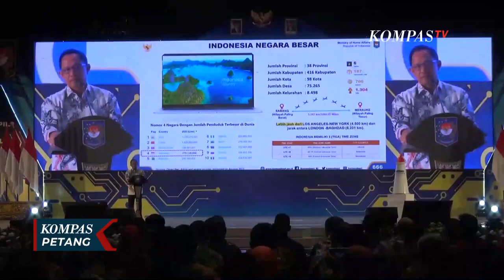Jawa Tengah Raih Dukcapil Prima Award Kategori Provinsi Kolaboratif!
PALEMBANG, KOMPAS.TV - Penghargaan diberikan langsung oleh Menteri Dalam Negeri, Tito Karnavian, kepada Penjabat Gubernur Jawa Tengah, Nana Sudjana, di Palembang Sumatera Selatan, pada Selasa (24/10) malam.

Prima Award Kategori Provinsi Kolaboratif merupakan bentuk apresiasi dari Kemendagri, karena Provinsi Jateng dinilai masif, dan continue, dalam melakukan kerja sama, dan berkolaborasi.

Usai menerima penghargaan, Pj Gubernur Jawa Tengah menyebut, penghargaan ini merupakan hasil peran aktif jajaran Pemprov Jawa Tengah, dengan banyak pihak.

Baca Juga Pj Gubernur Jabar Surati Pemprov Jateng: Minta ASN Terbang dari Bandara Kertajati Majalengka di

Sebelumnya, Dukcapil Se-Jawa Tengah sudah merealisasikan sebanyak 606 perjanjian kerja sama, melampaui target dari pemerintah pusat.

Jalinan kerjasama ini, dalam rangka pemanfaatan data kependudukan yang dilakukan instansi, atau OPD Pengguna, untuk dukungan pemilu 2024 mendatang.

Pj Gubernur menambahkan, pihaknya juga melakukan perekaman KTP elektronik bagi pemula, dengan sistem jemput bola, serta, layanan penerbitan KTP elektronik bagi pemilih pemula.